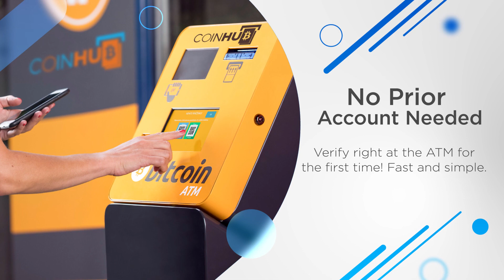Bitcoin ATM Hudson - Coinhub ($25,000 Daily Limits) — 6920 Clark St, Hudson, FL 34667, USA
Bitcoin ATM Hudson - Coinhub

Address:
6920 Clark St, Hudson, FL 34667, USA

Our Coinhub Bitcoin ATM Near Me in Hudson, Florida is available for purchasing bitcoin with cash instantly. Coinhub offers $25,000 daily limits and lowest rates for Bitcoin. Bitcoin ATMs (Automated Teller Machines) are kiosks that allow a person to purchase Bitcoin and other cryptocurrencies by using cash. Bitcoin cash kiosks from Coinhub are a convenient and fast way to purchase Bitcoin and receive it in minutes directly into your wallet. Coinhub Bitcoin machines are easy to use and allow buying at our btc atm to be fast and instant. If you're using a Coinhub Bitcoin Machine near me, you are able to purchase Bitcoin instantly and receive it within minutes. Purchases can be done in under 2 minutes and there is no prior account needed. Simply walk up to any Coinhub Bitcoin ATM to purchase and verify. Many Coinhub Bitcoin ATMs also allow you to both buy AND sell crypto for cash. The process of buying Bitcoin using one of our Bitcoin ATMs is as follows: First locate the closest Bitcoin ATM near you in your city by visiting our Coinhub Bitcoin ATM Locator. Walk up to the machine and enter your phone number. You will then verify your phone with a code and scan your bitcoin wallet. Enter bills one bill at a time for the amount you would like to purchase and confirm the bitcoin atm prior to purchase. Bitcoin is then instantly sent to your wallet. The daily buying limit is $25,000. We have Bitcoin Machines conveniently placed throughout the country in major cities! Visit a Coinhub Bitcoin ATM today.